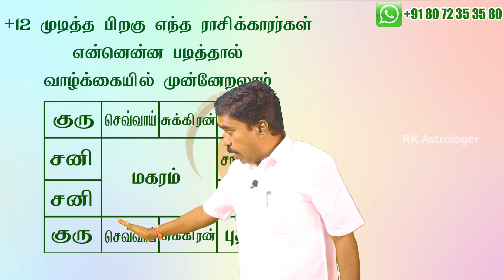மகரம் ராசிக்காரர்கள் +2 முடித்த பிறகு என்னென்ன படித்தால் வாழ்க்கையில் முன்னேறலாம்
சுபம்

Office Address:
No,7 B Seakku Peattai Kavarai Street
Kanchipuram 631501